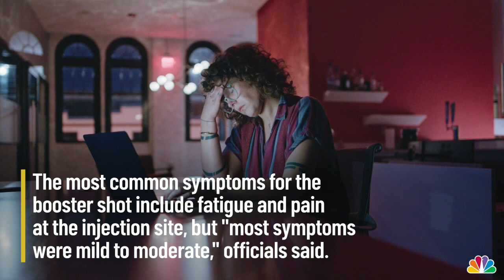What Are the Side Effects, Risks of Pfizer's COVID Booster Shot? | NBC Chicago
As more people become eligible for Pfizer’s COVID-19 booster shot, are there any side effects or risks associated with the next vaccine dose?